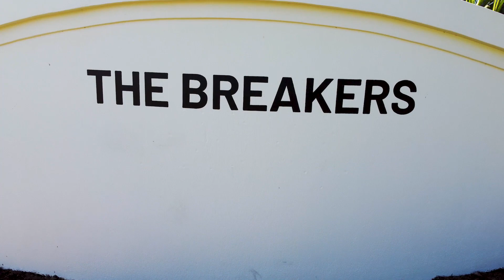For Sale: B1 U12 Breakers Apartments, Yamba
Seaside Serenity – Your Gateway To Coastal Bliss

Step into a world of sun-kissed shores and endless horizons, where the gentle rhythm of crashing waves beckons you home. Welcome to Block 1 Unit 12 at the Breakers Apartments, an exquisite coastal haven nestled directly opposite the pristine Pippy Beach in Yamba, NSW.

Push open the door, and an awe-inspiring sight unfolds before you. Floor-to-ceiling windows bathe the living room in natural light, framing a breathtaking panoramic view of Pippy Beach. This idyllic scenery sets the stage for a memorable coastal retreat, where each day begins and ends with the embrace of the ocean.

You’ll love the spaciousness of this 3-bedroom, 2-bathroom top floor apartment. The interior is tastefully adorned with coastal-inspired decor, evoking a sense of comfort and relaxation. The open-plan living and dining area seamlessly connect, making it perfect for entertaining guests or simply relishing moments of solace.

The fully furnished setup offers more than just a place to stay; it offers a lifestyle. Whether you're savouring a lazy afternoon on the balcony, witnessing the sun paint the sky with hues of gold and pink, or enjoying a candlelit dinner with the sound of waves as your background melody, Unit 12 at the Breakers Apartments is where dreams become reality.

Investors, take note! This unit is expertly configured as an Airbnb, making it an attractive investment property. Yamba's reputation as a sought-after coastal destination ensures a steady stream of visitors seeking to bask in its beauty. As you indulge in the charms of this unit, let it also be your ticket to a prosperous venture.

The Breakers Apartments community extends its welcoming arms, offering amenities that enhance your coastal lifestyle. Take a refreshing dip in the pool, unwind in the spa, or gather around the BBQ area with newfound friends. Moreover, with two car parking spaces, convenience is always at your doorstep.

Unit 12 at the Breakers Apartments is more than a property; it's a story waiting to be written. Whether you're seeking a beachside retreat for your family or an investment venture that promises both beauty and bounty, this place has it all. Don't miss this rare opportunity to claim your slice of coastal bliss.

What we love:
• Ocean views
• Ready-made investment potential
• Resort facilities
• Sold fully furnished